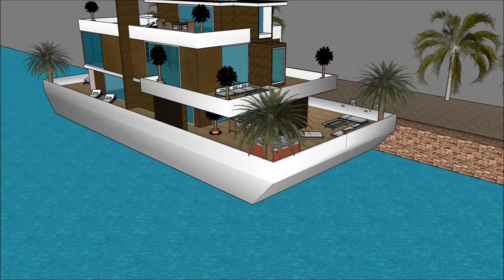Casa galleggiante italiana Amsterdam Paesi Bassi Sketchup architettura moderna villa di lusso il gra